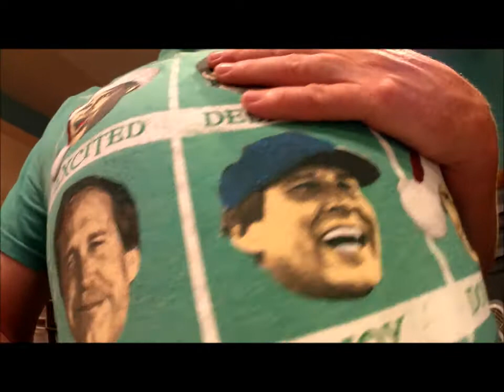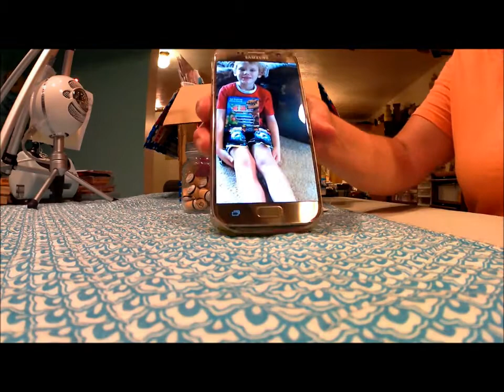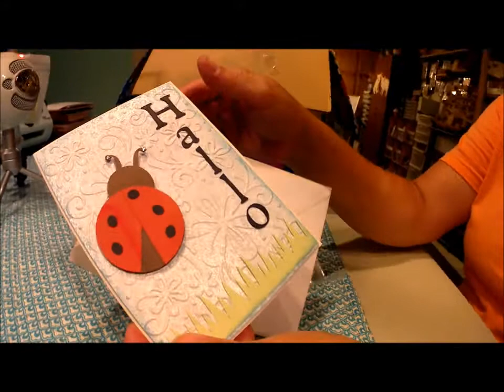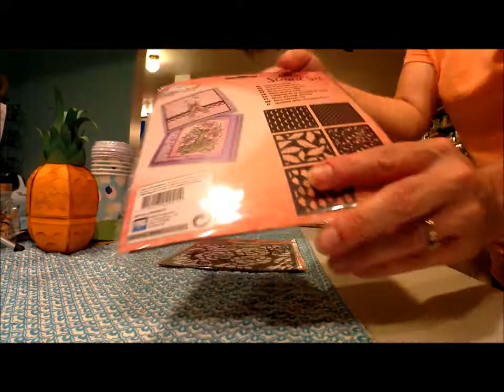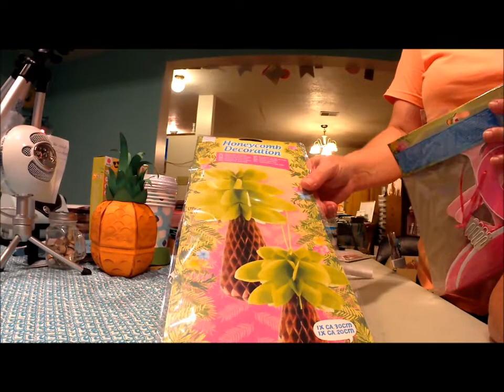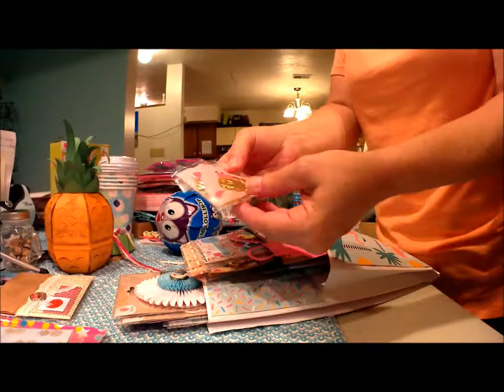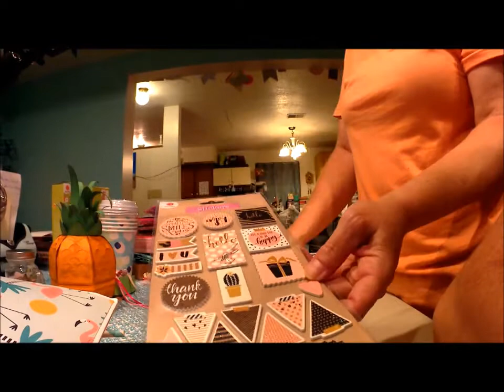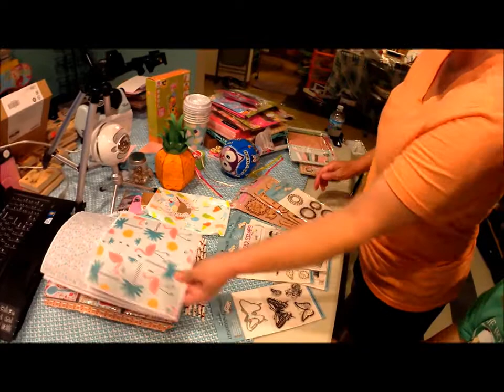Large Happy Mail Package from Mel and family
Wow,Wow,Wow...Thank you again so much Mel and Family..we love everything so much!!,you have spoiled me for sure! - tfw hugs kim & Dave